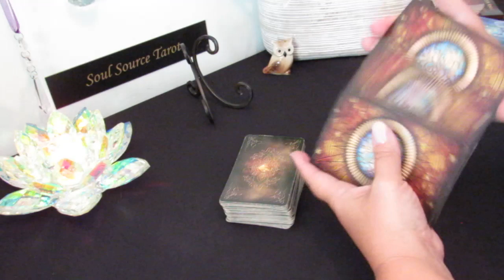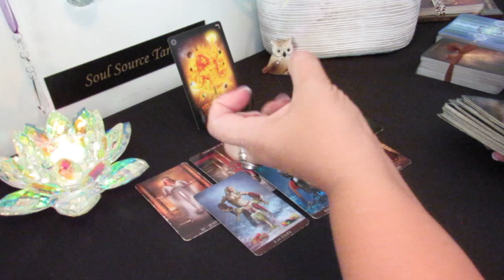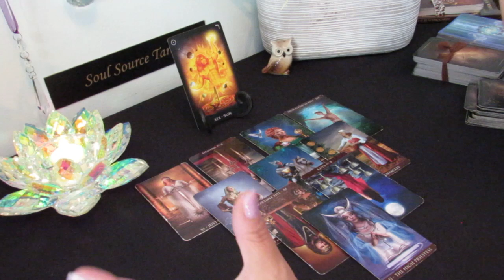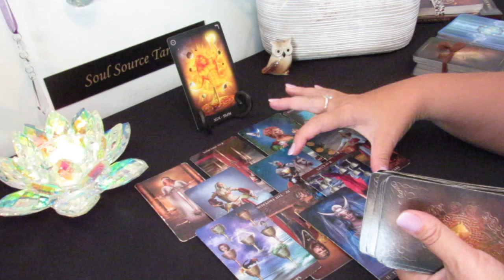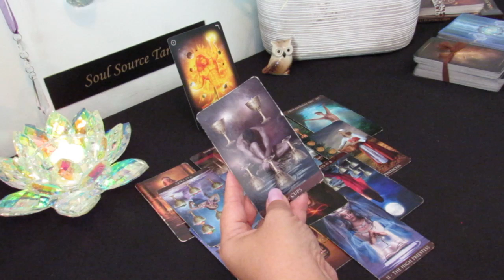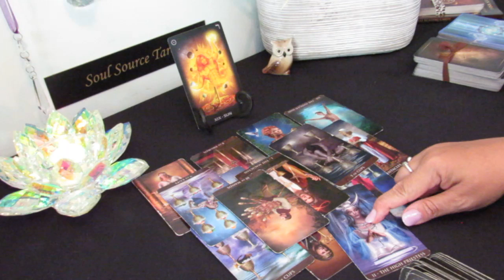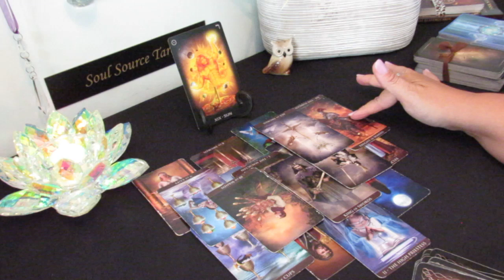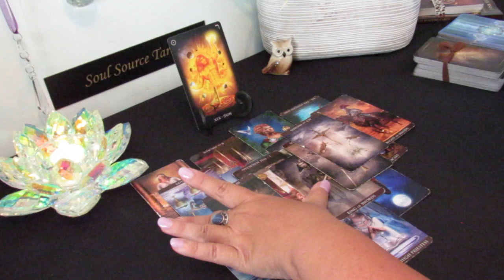Aries...Looking Up...It's Time...SURPRISE...Weekly Forecast June 17-24